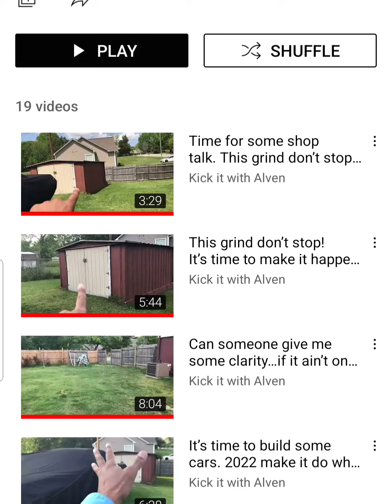Ga. Trooper's Watchhour Challenge Week5 Day 4 Playlist Love to.@alvinkinds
Welcome to Ga.girl Everywoman Wellness Channel For Body Mind and Soul Ceo of Ga girl Everywoman Boutique Content on this Channel Inspirational with Motivation Health Wellness Awareness Blogs Food Challenges Unboxing Entertainment Positive Talks Ga.